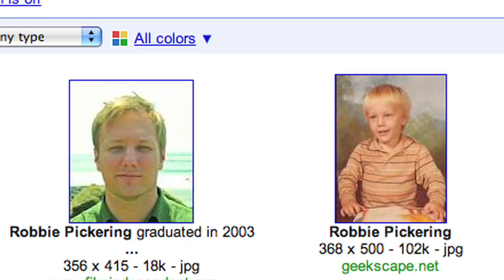Waverly? / Jon's Last Wish / Vote For Robbie Pickering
Vote soon and often!